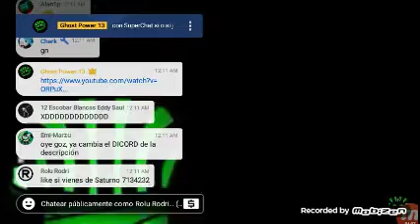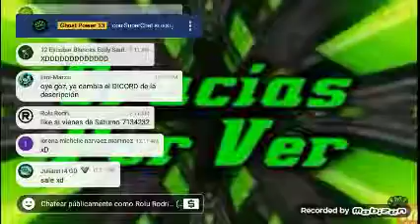ghost hace un ruido como ñiu